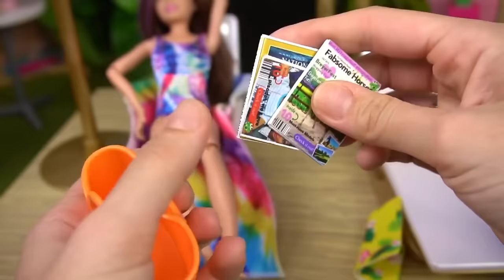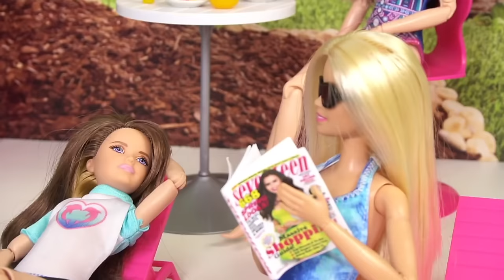Barbie Family Dreamhouse Doll Pool Fun & Travel Routine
Get ready for the ultimate Dreamhouse Pool Party bash with Barbie and her amazing family! It's time for a fun in the sun & BBQ like no other, and you're invited to join in on the fun. Watch as Barbie, Ken, Skipper, Chelsea, and their friends soak up the sun, splash in the pool, and savor mouthwatering BBQ treats in this fantastic adventure! It's all about creating unforgettable memories with loved ones, and Barbie and her family are masters at it! So, grab your sunscreen, put on your swimsuit, and join the festivities for a day of poolside fun, laughter, and mouthwatering BBQ delights.

Bonus* Barbie Sisters Hotel Vacation
Join Barbie and her adorable sisters on a dream vacation as they check into a fabulous hotel with a scrumptious breakfast buffet and a sparkling pool! Get ready for a sun-soaked adventure filled with relaxation, delicious meals, and poolside fun in this unforgettable family getaway!